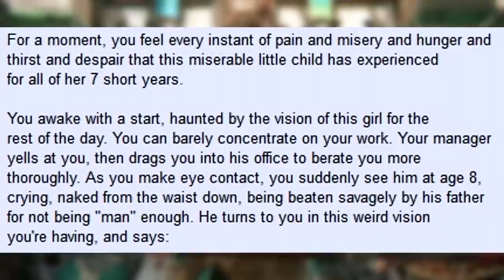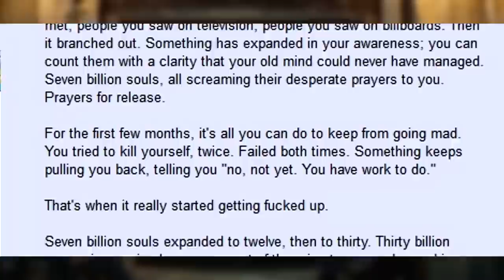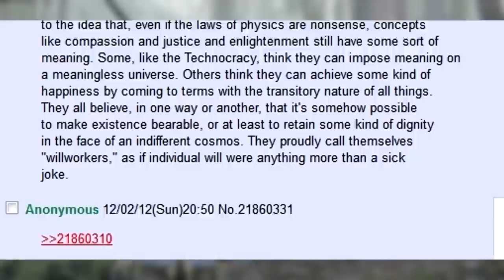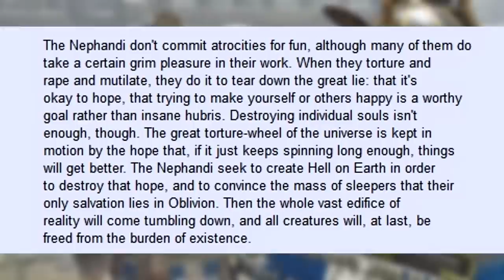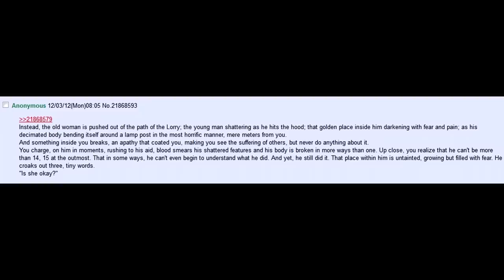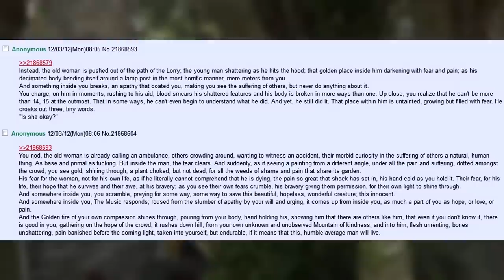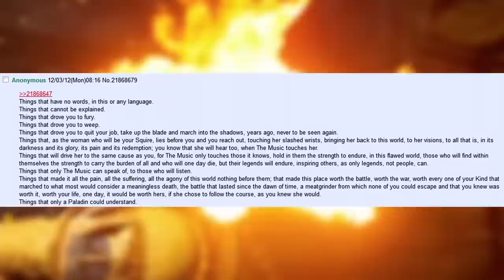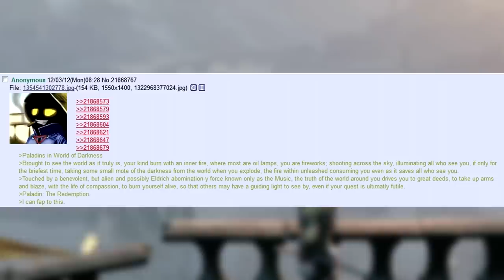₮ⱧɆ ₱₳Ⱡ₳Đł₦₴ ₵ɄⱤ₴Ɇ